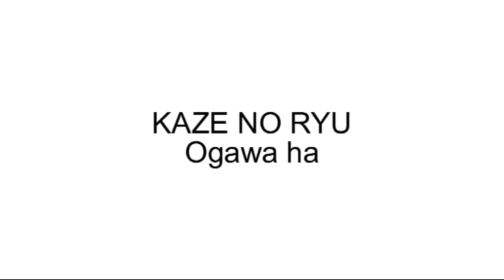Ogawa Ryu Venezuela kenjutsu Training - 2011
Training in Venezuela with Carlos Santos